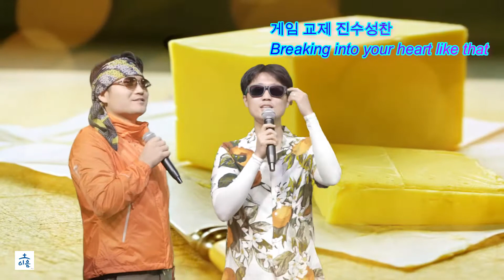보스턴 온누리 이음 [i:um] 채플 2021 인더비기닝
보스턴 온누리 이음 [i:um]

2021 인더비기닝: 리바이벌이 9월 24일 금요일 6시30분 88Tremont St, Boston 02108에서 열립니다.
보스턴이 처음인 모든 학생분들 (대학원생들 포함) 환영합니다. 같이 예배드리고 교제하는 시간 가져요. 어마어마한 상품과 게임이 기다리고 있습니다!